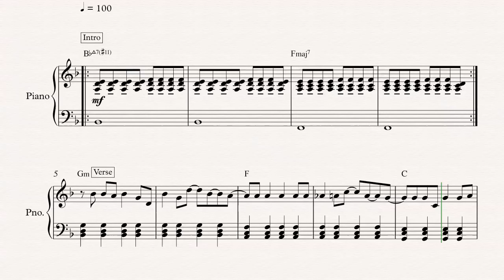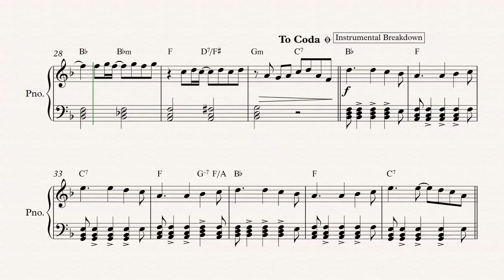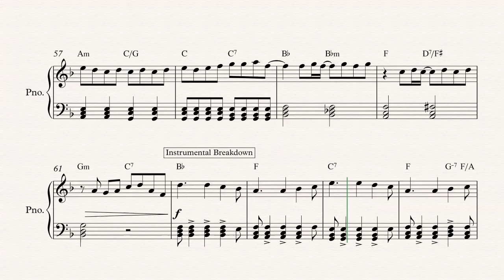Piano - Starman - David Bowie - Sheet Music, Chords, & Vocals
Piano sheet music, chords, and vocals of Starman - David Bowie

Learn to play Starman and play along!